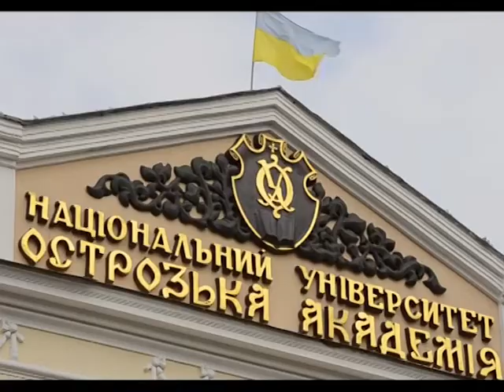Як знайти роботу своєї мрії? В Острозькій академії влаштували «День кар’єри ЄС»